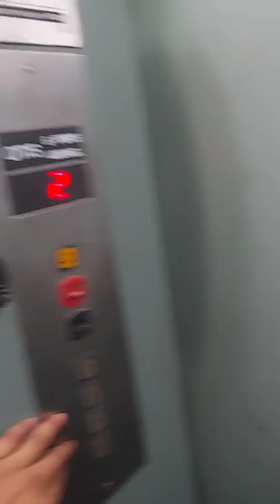Mini Tour of BNSD Shiksha Niketan I.C. Kanpur| Hostel & School view of BNSD.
Hello guys,
      This is a video in which we show the some places of school and hostel. We tried to show the faculties of school . 🏫 This is a mini tour video.